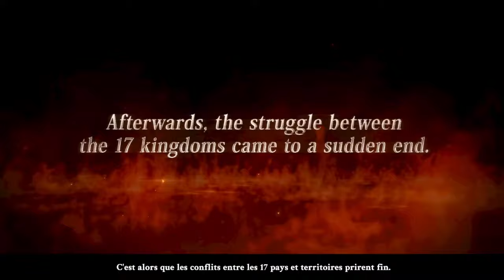C.A.R.D.S. RPG : The Misty battlefield - Découverte demo FR | RPG Univers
Découverte de la démo de C.A.R.D.S. RPG The Misty battlefield. Développé et édité par ACQUIRE Corp.

Sortie prévue en 2024

"Ce jour-là, un dragon noir de jais s'abattit sur le royaume et, en un clin d'œil, la ville fut détruite.

« La guerre de 100 ans »
C'est sous ce nom que le long conflit entre 17 nations est désormais connu.

L'interminable guerre a vu son cours renversé par un seul dragon.
La « chimère », croisement entre les dragons, qui n'interviennent jamais dans les guerres des hommes, et des humains assoiffés de sang.
Cette arme, conçue par le royaume de Fahftania, était encore inachevée, attendant un dernier sacrifice humain pour réussir.
Mais Fahftania s'est alliée aux immenses forces des mercenaires de Hellmuth pour sacrifier plus de 1000 innocents et enfin réussir à créer « la chimère la plus puissante de l'histoire ».
Plus personne, désormais, ne peut se dresser face à Fahftania et aux mercenaires de Hellmuth, devenus incroyablement puissants...

Seth Arden, un éclaireur des mercenaires de Clausewitz, découvre que Fahtania projette de créer une série de « chimères » afin de s'emparer du monde.
Lorsque le chef Vel Dina l'apprend, il est horrifié par les atroces expériences humaines menées pour atteindre ce but.

Les mercenaires de Clausewitz se mettent donc en marche vers Fahftania afin de mettre fin à ces ignobles expérimentations et aux agressions du royaume maléfique.

Mais à Fahftania, les mercenaires de Hellmuth les attendent de pied ferme..."